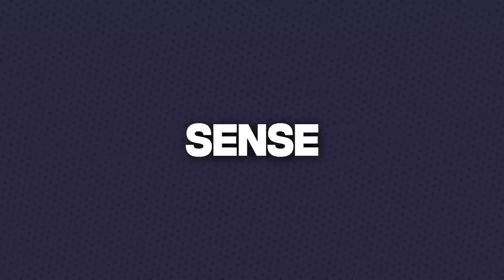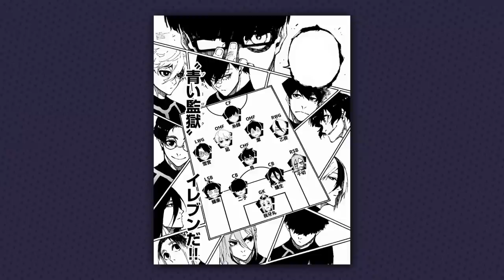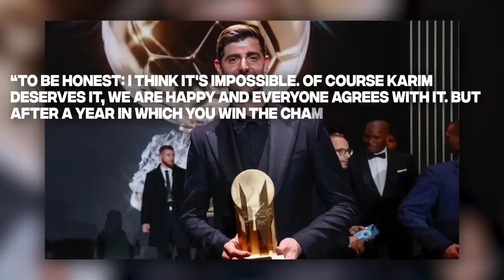GIN GAGAMARU WILL BECOME BLUE LOCKS WALL AND HERO!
Will the bizarre and popular Gin Gagamaru become the best GK in Blue Lock?
Btw: I always gotta laugh, whenever I see Gagamaru colliding with the post after his tap-in. Poor guy :D.

ブルーロック 149語 日本語 100% - Blue Lock Chapter 149 Full JP bee shot bee dance ブルーロックの章 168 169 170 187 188 blue lock ego jinpachi big theory manshine c chris prince neo noel noa

bluelock isagiyoichi manga readbluelock bluelockachangingworld achangingworld ブルーロック 159話 日本語 || Blue Lock Chapter 161 164 lavinho noel noa isagi kaiser bachira barcha bastard munich 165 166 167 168 kunigami yoichi isagi god-given Blue Lock - Chapter 169 - CLUB OFFERS - Insane Chapter!!! episode 5 ikki niko aoshi tokimitsu key player most underrated watchtower defender offensive defense